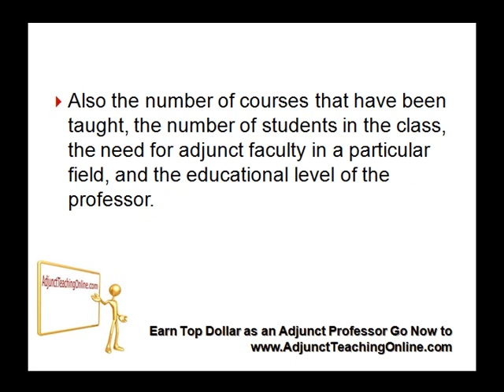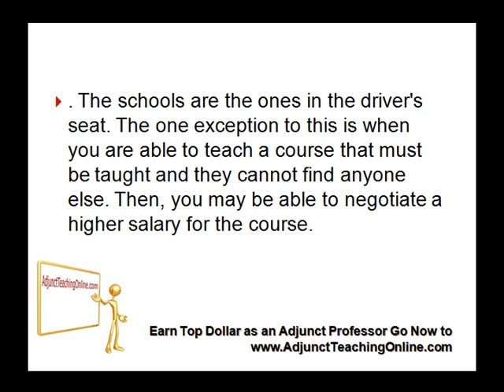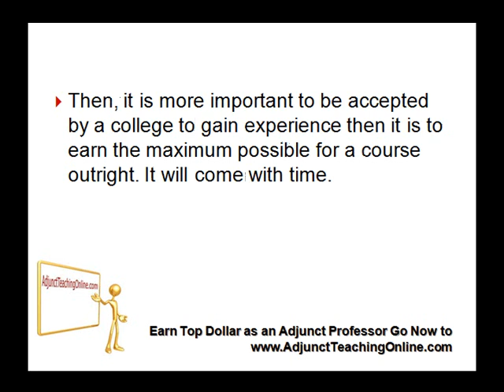Community College Adjunct Professor Salaries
adjunct teaching online takes you from 0 to six figures as an adjunct college professor regardless of education level.  for more.